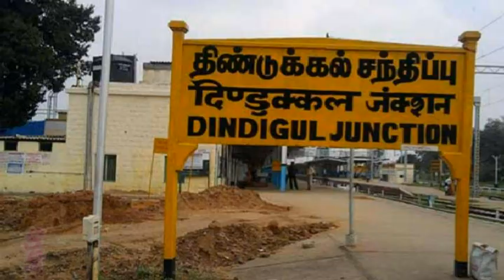நத்தம் ஊராட்சி ஒன்றிய அலுவலகத்தில் உதவியாளராக பணியாற்றி வந்த சிவபாலாஜி | Thoothupura